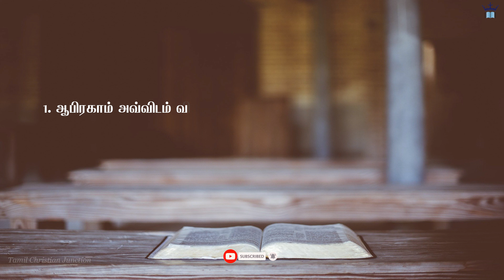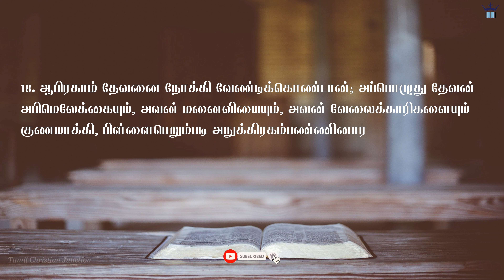ஆதியாகமம் | அதிகாரம் 20 ✝️ பழைய ஏற்பாடு | Tamil Audio Bible 🎵 | Genesis Chapter 20 🕮 Old Testament